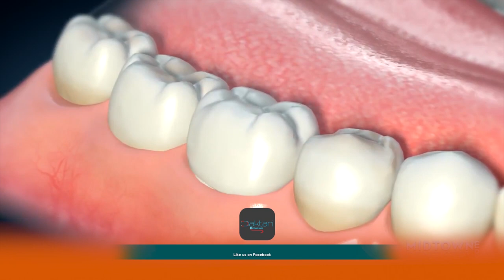Daktari Kiganjani: Kuota Meno Kwa Mtoto hakusababishi Homa wala kuharisha- mwache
Mtoto anapokua  Hupitia  Hatua mbalimbali ikiwemo Kuota meno. kuna dhana ya  Kuwa watoto wakiota Meno huwa wanapata homa kali na wazazi wengi wamekua wanawapatia watoto dawa.

Tafiti zilithibitisha ya kuwa hakuan homa kali ya watoto inayosababishwa na kuota meno. bali kuna uwezekano  mkubwa wa watoto kua a maambukizi mengine.
Ungana nasi tulijadili hili kwa pamoja kwa faida ya watoto wetu na wadogo zetu.

mawasiliano;
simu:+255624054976